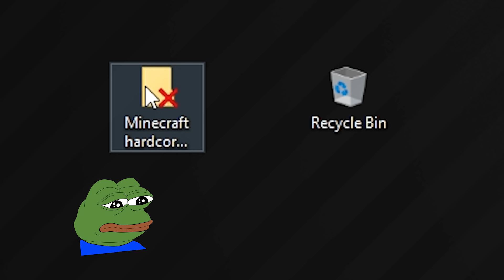RADAU TAI, KO NIEKADA NEBUVAU RADĘS! 😯⭐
Jeigu patiko video spauskite like, prenumeruoti, Ir dalintis!